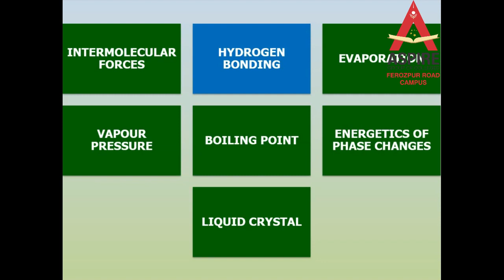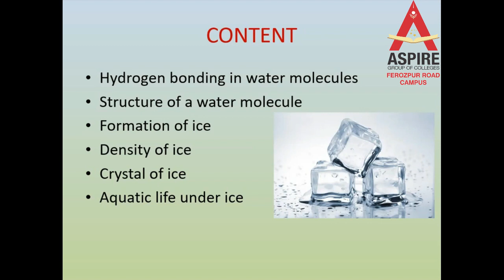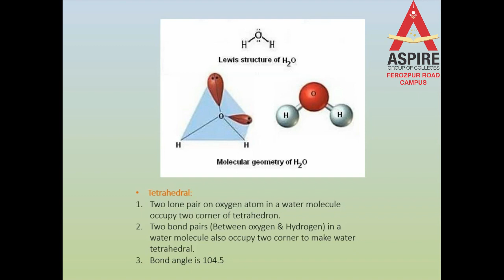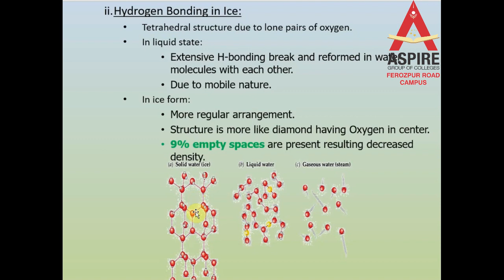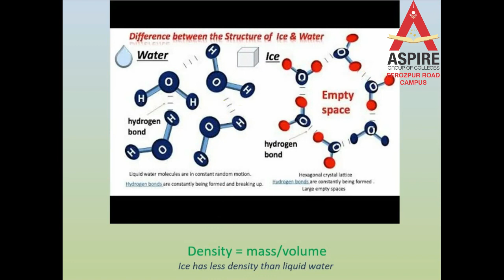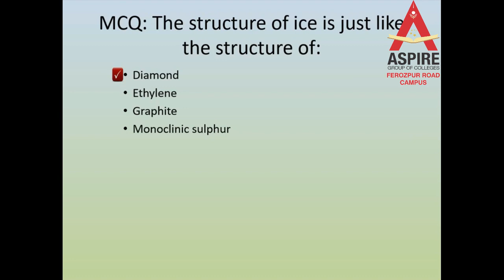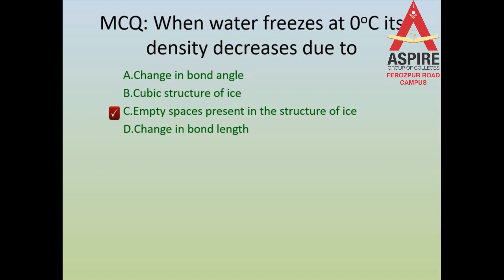Chemistry Lecture 1 2